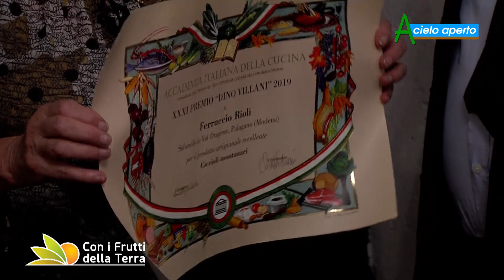Puntata del 13/10/19 – 3° parte – Facciamo ciccioli montanari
Il sapore di una volta si trova nei ciccioli montanari prodotti secondo la ricetta tradizionale. Indispensabile però una materia prima di ottima qualità. Tra gli ingredienti i grassi nobili del maiale che al momento della macellazione pesa circa 190 chili.